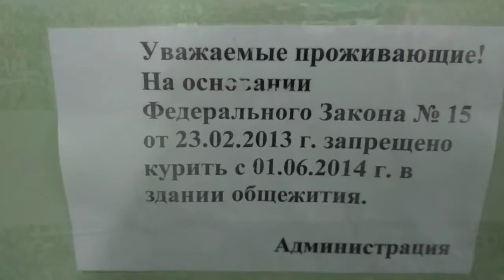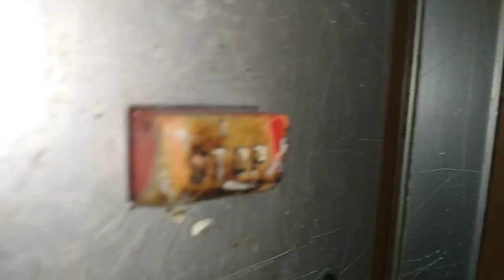Лифт КМЗ @ Береговой пр-д, 9 кор. 2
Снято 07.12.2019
Подъезд: 2

Бренд: КМЗ
Страна: Россия (СССР)
Год: 1986
V=1 м/с
Г-П: 320 кг, 4 чел.

Кол-во этажей: 14
Консьерж: есть